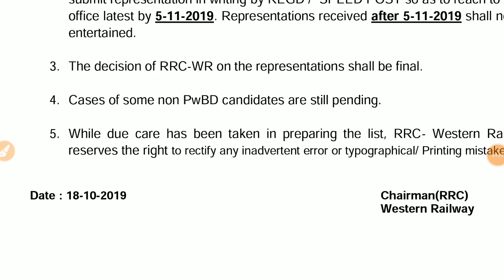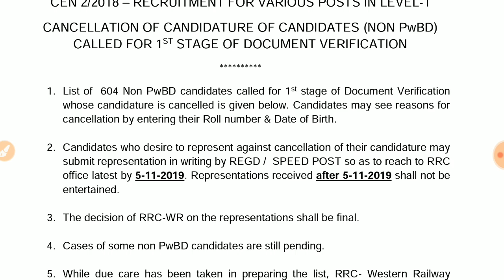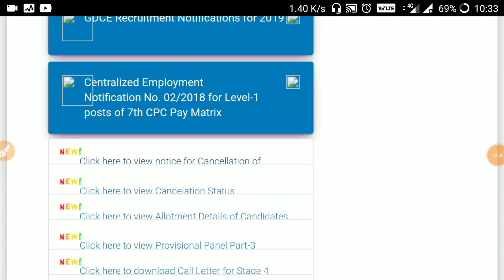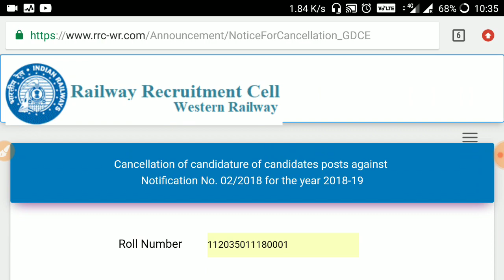RRC group D cancellation // RRB group D notice of cancellation // इन अभ्यर्थियों की पोस्ट हुई cancle